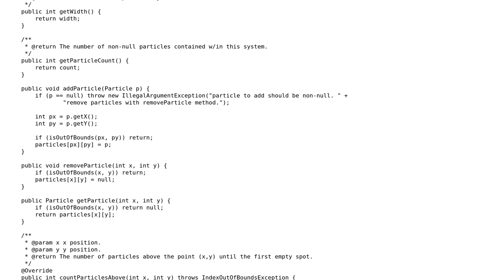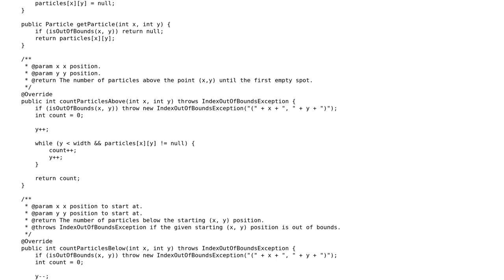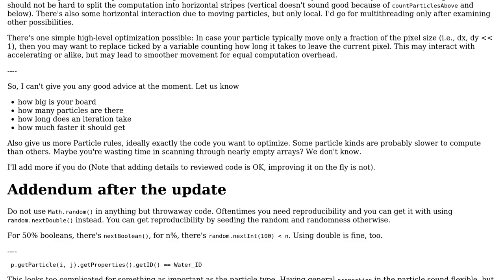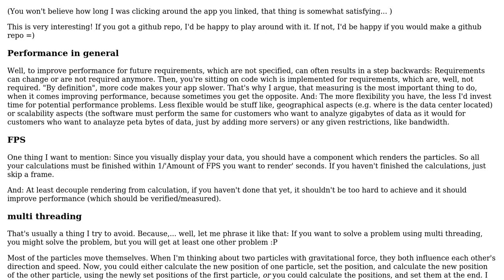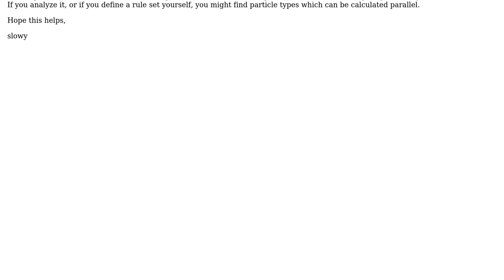Code Review: Optimized updates of a grid-based particle system (2 Solutions!!)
Code Review: Optimized updates of a grid-based particle system

With thanks & praise to God, and with thanks to the many people who have made this project possible! | Content (except music & images) licensed under CC BY-SA | Music | Images & others | With thanks to user slowy user paleto-fuera-de-madrid user maaartinus and the Stack Exchange Network Trademarks are property of their respective owners. You are responsible for your own actions.